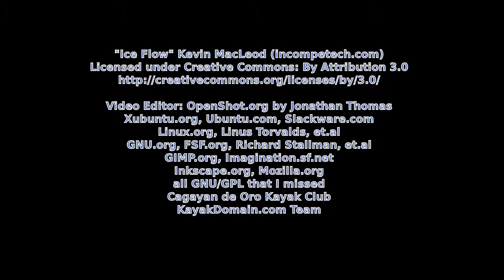Another Kayaking Refresher @ Cabula, Cagayan de Oro, 24Jul2016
Just another kayaking refresher at Cabula, Cagayan de Oro on 24 July 2016.